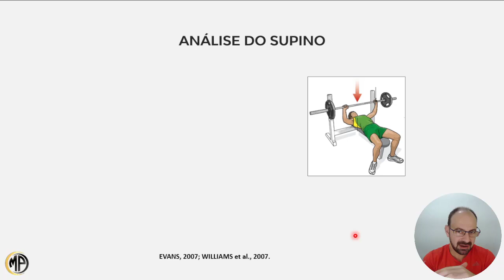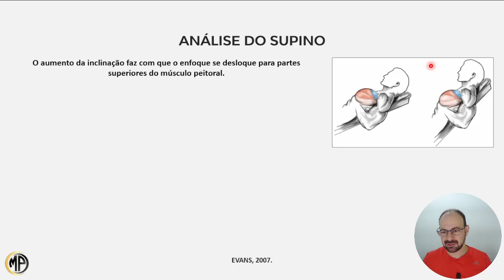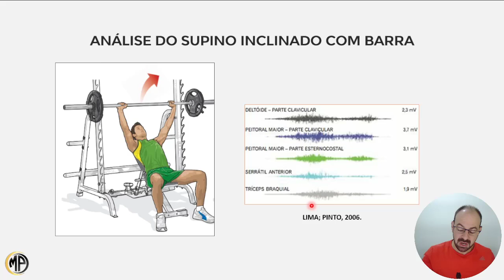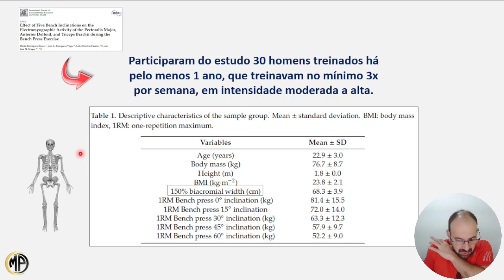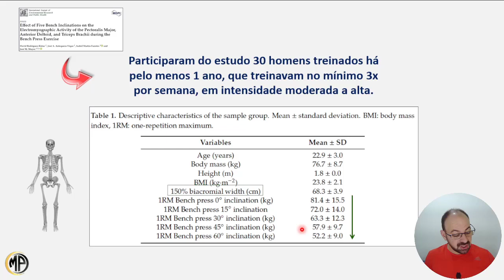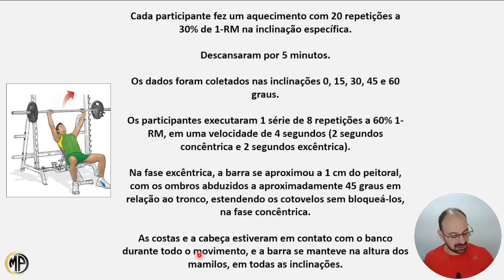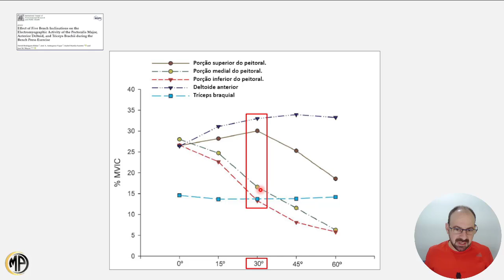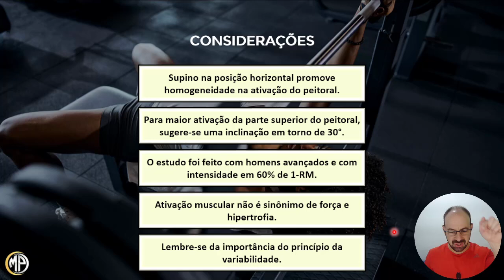ANÁLISE COMPLETA DO SUPINO